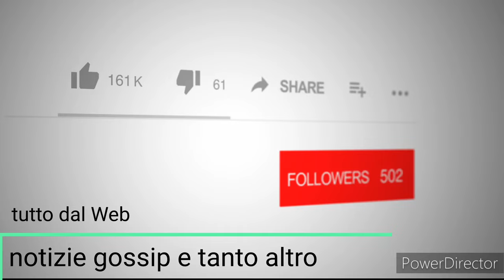Anticipazioni Amici 11-04 Lil- Petit- Sara ...l.eliminato è..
anticipazione della quarta puntata del serale di Amici